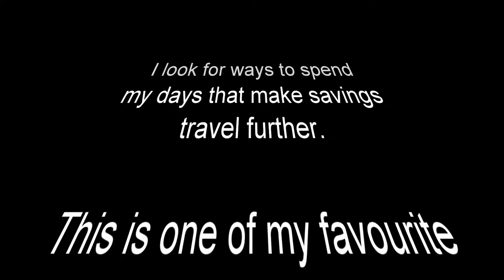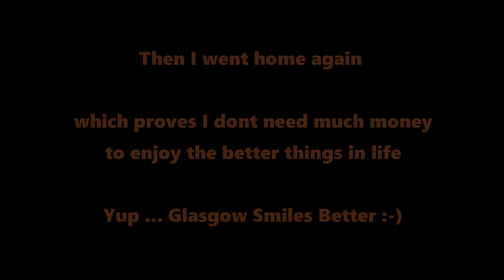A Day Out in Glasgow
Bad weather and/or deep snow has been keeping me off the hills lately ..so I have to find other distractions until things improve. I also look for "Value for Money" things to spend my days doing. That is what this short video illustrates... I don't need much to live life to the full :-D